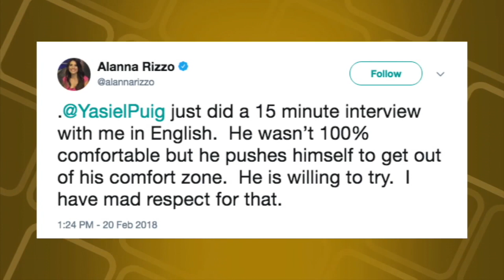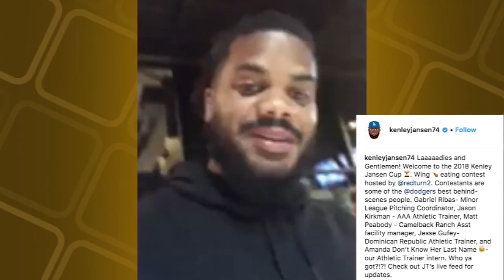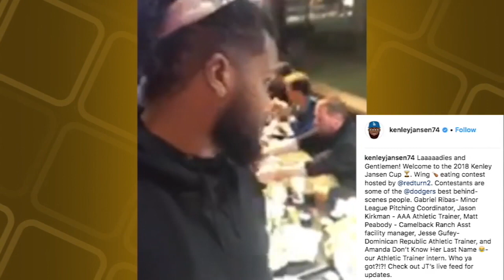12:25 Live with Alexa Datt - 2/21/18: Jordy Mercer and Josh Bell join the show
On 12:25 Live with Alexa, Alanna Rizzo, Richard Justice and Dani Wexelman join the show from Spring Training camps around the league